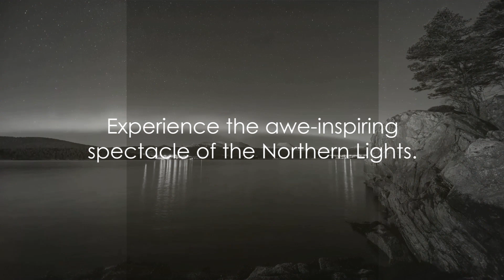Aurora Borealis: A Journey Through the Northern Lights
The Aurora Borealis, also known as the Northern Lights, is a dazzling natural light display that illuminates the polar skies. Here's a glimpse into the history and intriguing facts surrounding this mesmerizing phenomenon:

1. Ancient Observations:
The Aurora Borealis has captivated humanity for millennia. Ancient civilizations, such as the Greeks and Romans, documented sightings of these celestial lights, often attributing them to supernatural or divine origins.

2. Scientific Understanding:
In the 17th century, scientists began to unravel the mysteries of the Aurora Borealis. Danish astronomer Ole Rømer was among the first to propose that these lights were caused by interactions between charged particles from the sun and Earth's magnetic field.

3. Geographic Location:
The Aurora Borealis occurs predominantly in the high-latitude regions near the Arctic Circle, including countries such as Norway, Sweden, Finland, Iceland, Canada, and Alaska. Its southern counterpart, the Aurora Australis, occurs near the Antarctic Circle.

4. Solar Wind Interaction:
The Aurora Borealis is caused by the interaction of charged particles from the sun, known as solar wind, with Earth's magnetic field. When these particles collide with atoms and molecules in the Earth's atmosphere, they emit photons of light, creating the vibrant colors of the auroras.

5. Colorful Displays:
The colors of the Aurora Borealis vary depending on the type of gas particles in the atmosphere and the altitude at which the collisions occur. Oxygen molecules typically produce green and red hues, while nitrogen molecules can produce blue, purple, and pink colors.

6. Auroral Oval:
The Aurora Borealis forms a ring-shaped region known as the auroral oval, centered around the geomagnetic poles. This oval expands and contracts with fluctuations in solar activity, resulting in variations in the intensity and visibility of the auroras.

7. Cultural Significance:
The Aurora Borealis holds cultural significance for indigenous peoples living in the Arctic regions. Many indigenous cultures have myths and legends associated with the Northern Lights, often interpreting them as spirits or ancestral beings dancing in the sky.

8. Viewing Opportunities:
The best time to witness the Aurora Borealis is during the winter months, when the nights are long and the skies are clear. Travelers often embark on aurora-hunting expeditions to remote locations with minimal light pollution, offering optimal viewing conditions.

9. Mystical Aura:
The Aurora Borealis has long been associated with mystical and spiritual experiences. Its ethereal beauty and otherworldly appearance have inspired artists, poets, and dreamers throughout history, evoking a sense of wonder and awe.

10. Scientific Research:
Modern scientists continue to study the Aurora Borealis to unlock its secrets and better understand Earth's magnetosphere and solar-terrestrial interactions. Satellites and ground-based observatories provide valuable data for ongoing research into these captivating celestial phenomena.